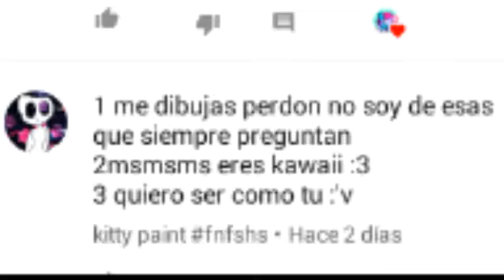Preguntas y respuestas (parte 1)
Bye